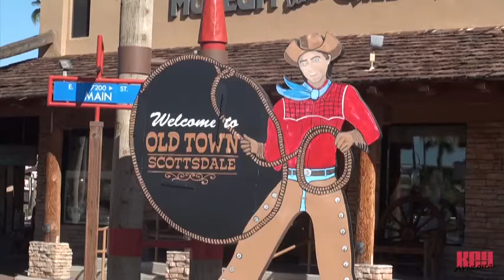AZ Key: Rusty Spur Saloon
When visiting Arizona be sure to leave time to kick up your heels at Scottsdale's Oldest Saloon, The Rusty Spur. Pass through the swinging doors and you're assured a step back in time to what it was to be an Arizona Cowboy looking for some great comfort food, a favorite beer or drink, and some fantastic time with friends. Serving lunch from 11am to 4pm 7 Days a week and Open nightly til 2am. Visit the Rusty Spur Saloon in Old Town Scottsdale at 7245 E Main Street, online at RustySpurSaloon.com or call us .